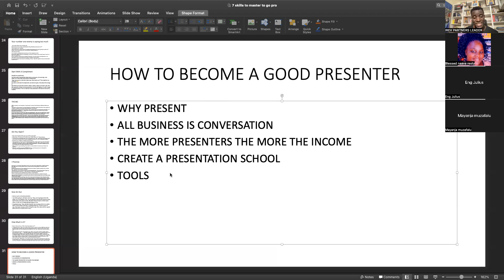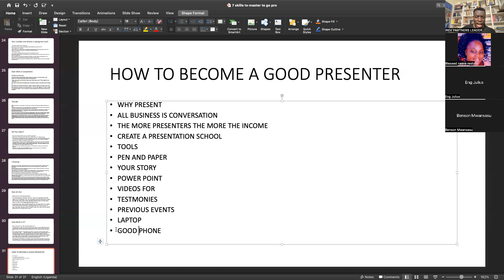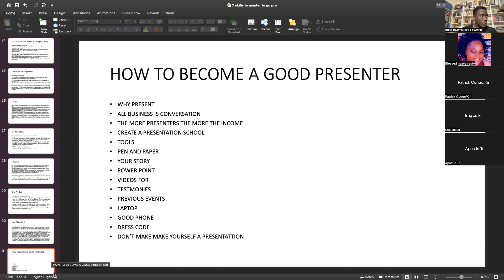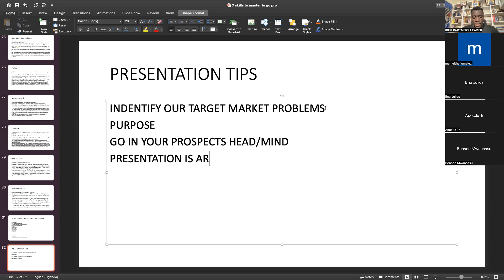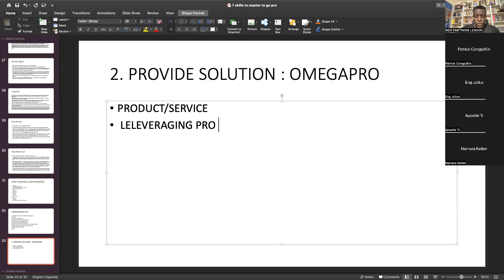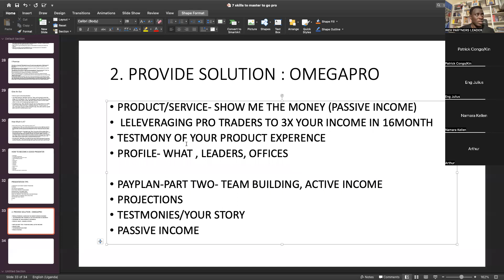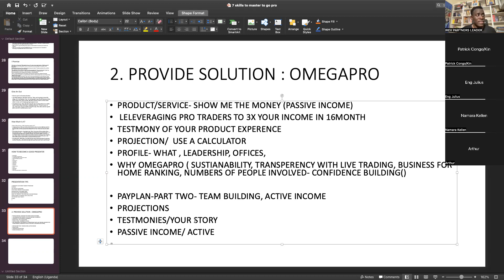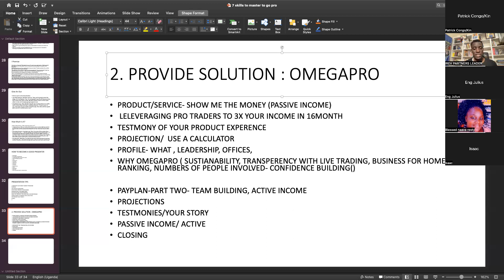WAKE AND WIN | HOW TO BECOME A GOOD PRESENTER AND GET YOU PROSPECT PAY TO JOIN YOUR MLM